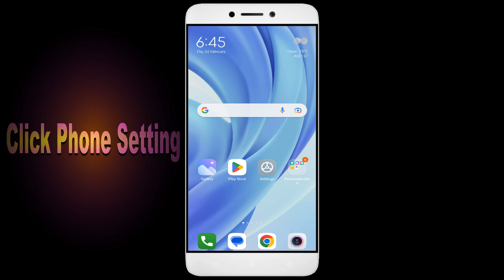How To Fix Unfortunately, Coursera App has stopped | Keeps Crashing Problem in Android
How To Fix Unfortunately, Coursera App has stopped | Keeps Crashing Problem in Android | Not Open

In this video, I'm going to show you how to fix Coursera apps not working. If you're having trouble with your Coursera app, then this video is for you!

Coursera is a sport that's growing in Coursera all over the world, and with that comes the need for Coursera apps. Whether you're in a Coursera or just interested in the sport, this video will show you how to fix your Coursera apps so you can play!

Fix Coursera not open problem,
How to fix Coursera all problems solve,
How to fix Coursera not working problem in android phone,
How to fix Coursera app not open problem in android phone,
Fix Coursera not working in android,
Coursera all problems solve,
Coursera not responding,
How to fix Coursera keeps stopping error in android mobile,
Coursera app not working problem,
Fix Coursera not loading,
Fix Coursera login error,
Coursera Black Screen Error,
Fix Coursera not open problem android mobile,
Fix Coursera not working problem,
Black Screen Sleep,
Coursera black screen error fix
Coursera Error Black Screen
How to fix Coursera random crashing
How to Fix Coursera App Black Screen Error Problem Solve in Android & Ios
How to Fix Coursera App Loading Problem in Android
How to Fix Coursera App Loading Problem in IOS
How to Fix Something Went Wrong and the Service Failed to Start Error in Coursera App.
How To Fix Unfortunately Coursera App Has Stopped Error Problem in Android Phone.
How to Fix Solve Coursera App Not Working | Not Opening | Not Open | Loading Solve Problem in Android & Ios
Coursera not working today,
why Coursera is not working in my phone,
Coursera game not starting,
Coursera not starting,
Coursera failed to load server list,
How To Fix Coursera App not working | Not Open | Space Issue | Keeps Crashing Problem.

1. How to Create Auto Filter Search in Excel

2. Combine multiple columns into one cell with header information in Excel

3. How to merge data from two different columns in Excel

4  How to create user defined or dynamic filter in excel

5. Searchable Drop Down List in Excel without using VBA

6. How to Create Scroll Bar in Excel

7.How To Create Visitor Gate Pass Entry Register in Excel

8.how to create user defined or dynamic filter in excel.

9. How to use Flash Fill in Excel

10.  How to Convert data table into Picture format in Excel

11. How to highlight cell data without using any function in excel